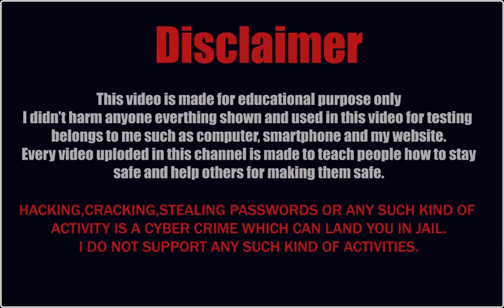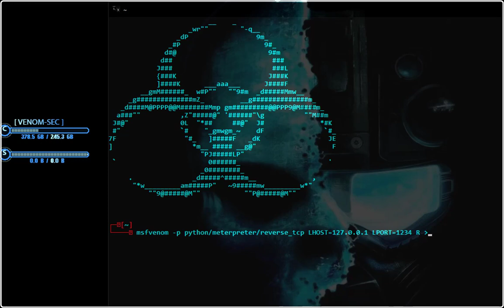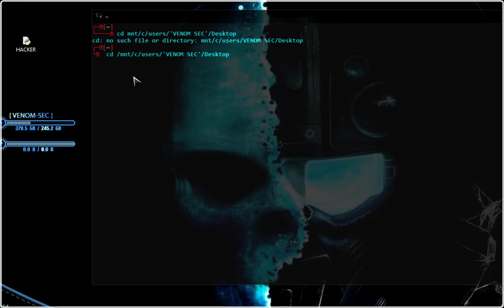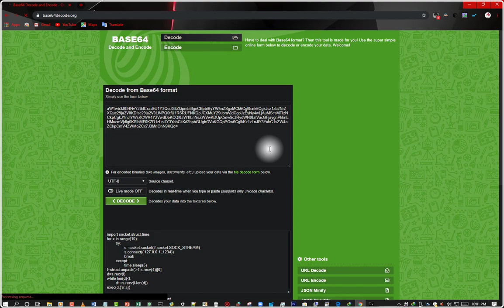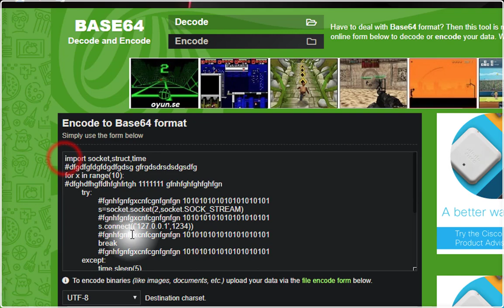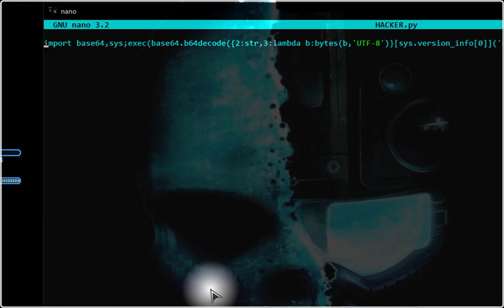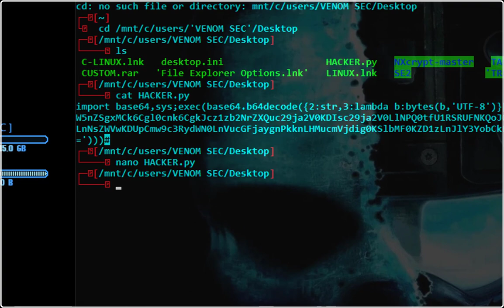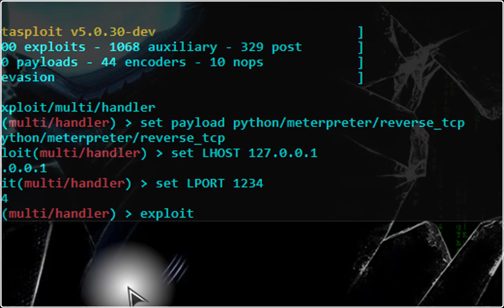METASPLOIT PART 7 :~ FUD PYTHON PAYLOAD EXECUTABLE [ MANUALLY ] FATHER OF ALL PAYLOAD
Hi , my name is VENOM SEC.
in this video you will learn to edit payload source [ we are going to make python payload and then we will do some changes the source and we will make it executable by pyinstaller and that it..

[ INDIAN CYBER SEC ]